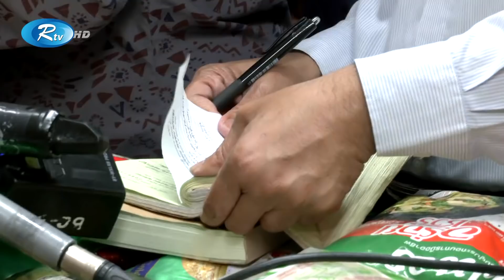অতি লোভে তাঁতি নষ্ট হল ব্যবসায়ীর! | Soybean oil | Rtv News